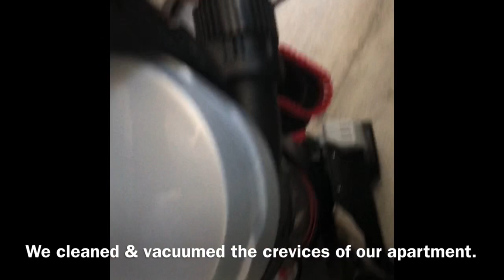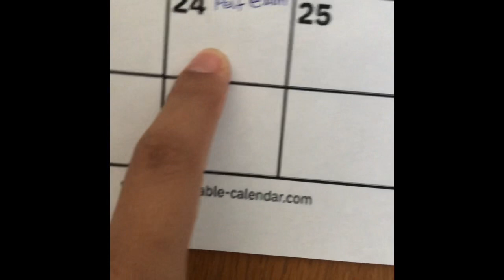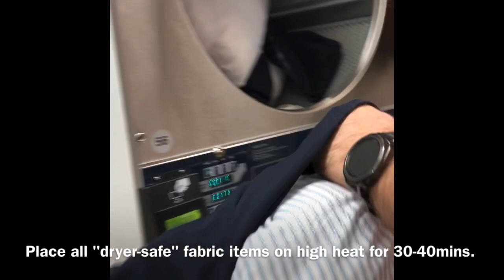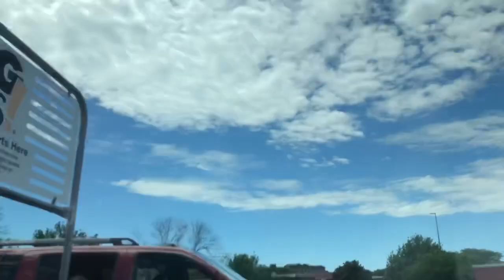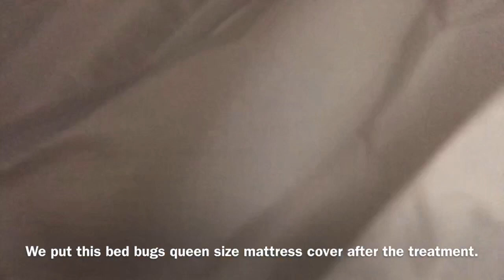BED BUG TREATMENT PREPARATION PART1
I hope you could learn something from this video.